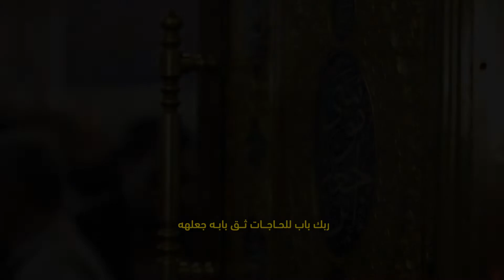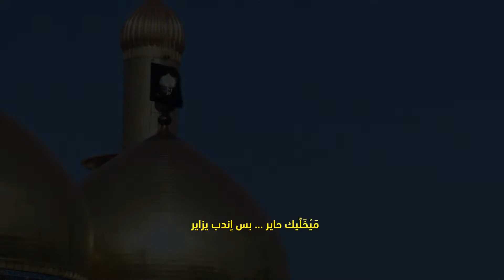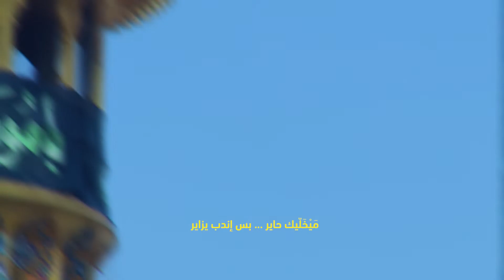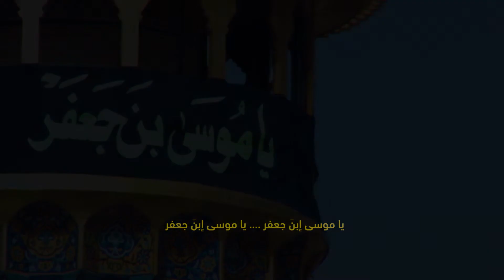علي نجم الكناني :: ياموسى بن جعفر :: إنتاج قناة الجوادين٢٠٢٢م